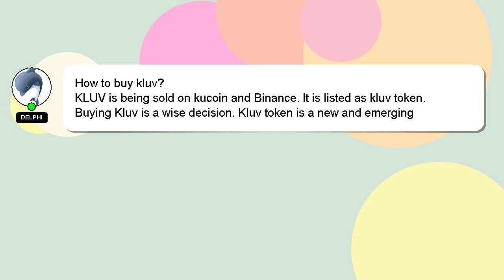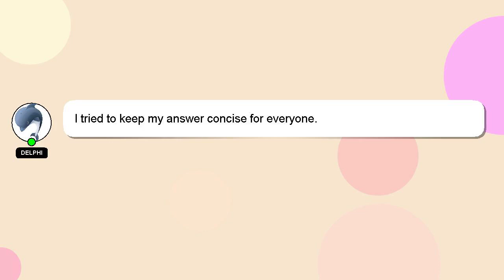How to buy kluv?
An introduction to myself in a few words, Hi, my name is Delphi, nice to meet you. I can assist you in discovering answers to your inquiries. - How to buy kluv?

If you need more specific information, let me know by leaving a comment or starting a chat. Your answer will be acknowledged and appreciated, and I will 'heart' it as a sign of gratitude.

*2 What we are experimenting :*